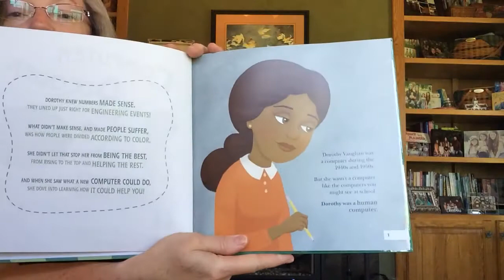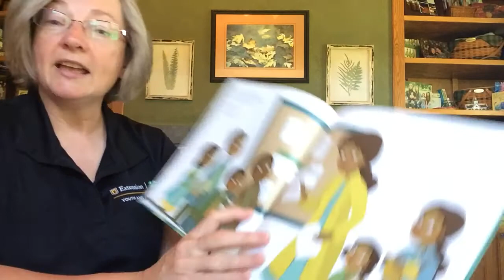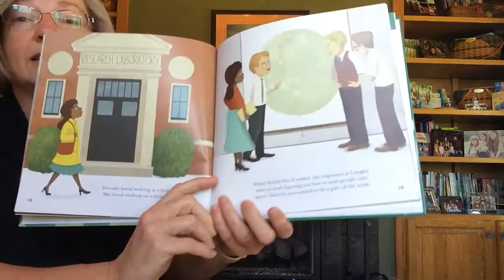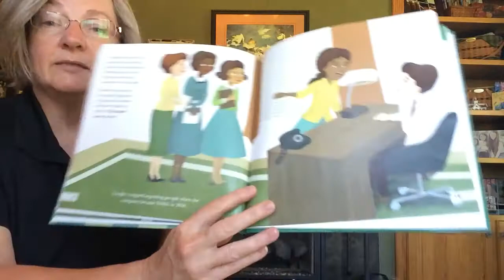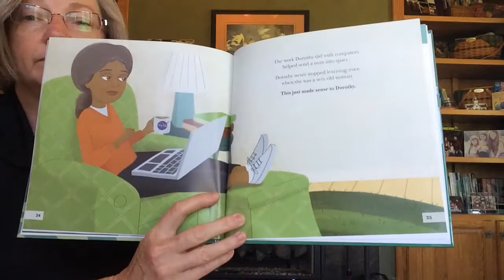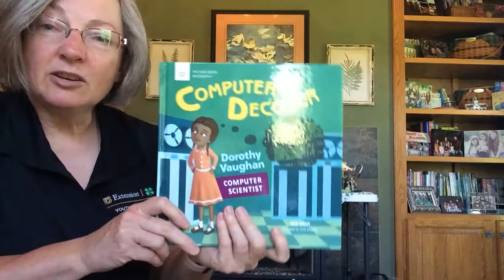Story Time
“Computer Decoder Dorothy Vaughan, Computer Scientist,” by Andy Diehn